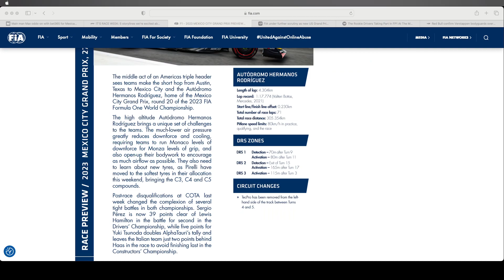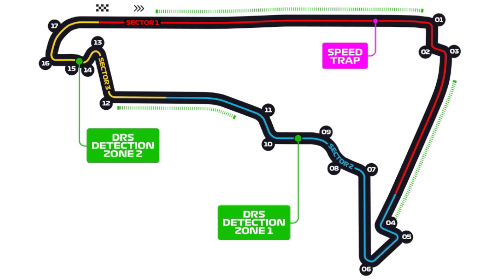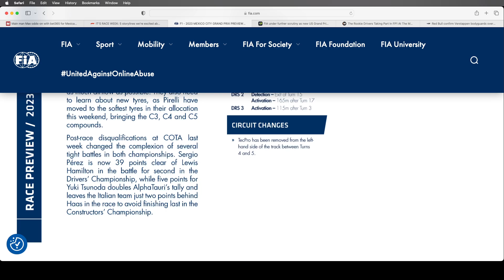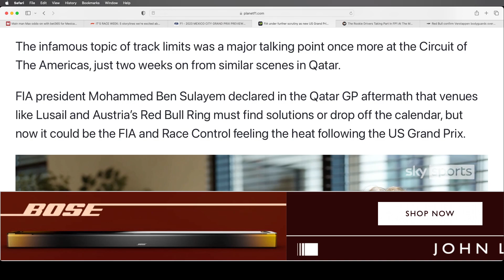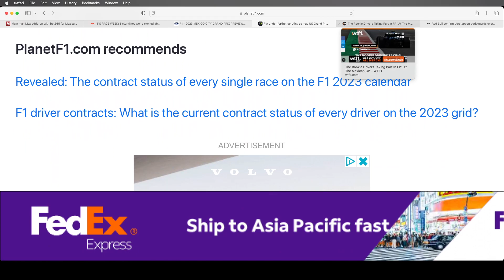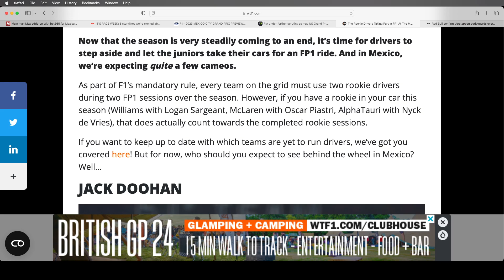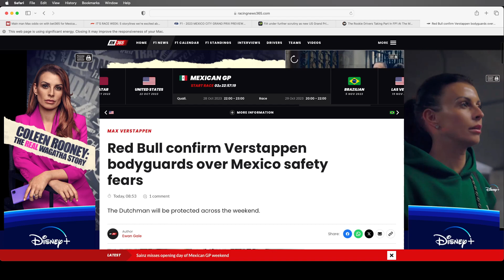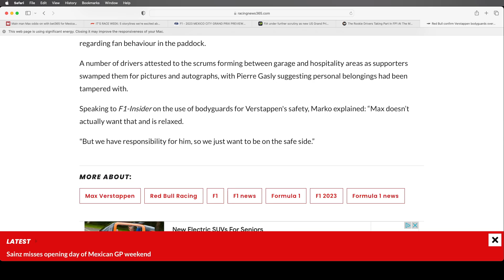Mexican Grand Prix Preview, Everything You Need To Know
We talk the favourites going into the Grand Prix.
Top 3 talking points.
A look at the track and why it’s fairly unique on setup!
Verstappen needing bodyguards
The rookies in FP1